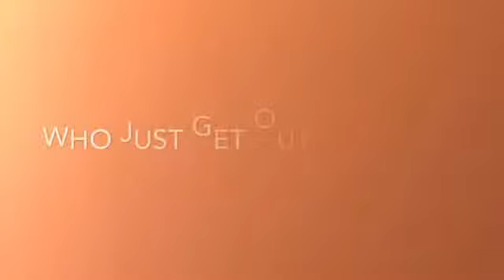When your boy juts get off from Jail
Nigga be eating a lot when they was locked up for  many years finnally they get out they wanna eat everything at the same time